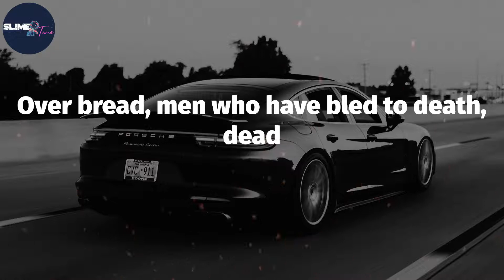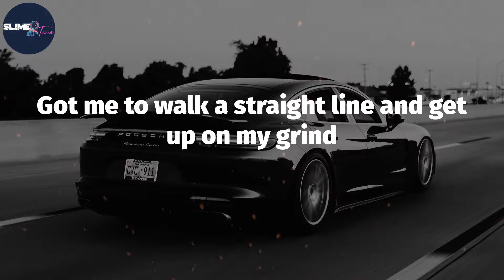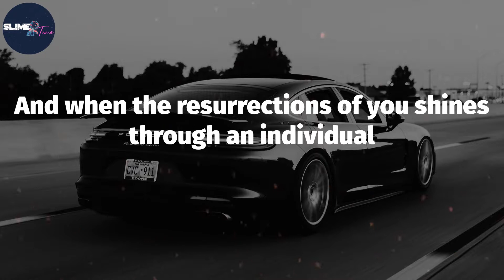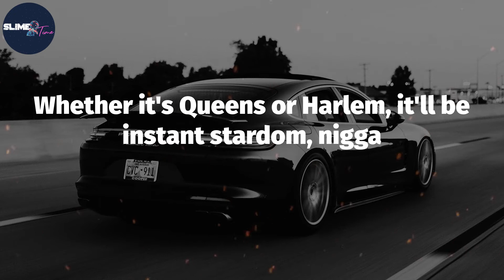The Notorious B.I.G., "It Has Been Said" (Lyric Video)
Lyrics: It Has Been Said
It has been, it has been, it has been, it has been
It has been said, that there has been known to be bloodshed
Over bread, men who have bled to death, dead
Strapped to beds, pipe bombs, dynamite, lead
Money, power, respect, street cred, yeah
It's scary ain't it? Picture yourself goin' out as a hero
Picture mural pictures of us painted all over street corners
Fans meet to mourn us, while we meet the coroners
Notorious tried to warn us
We watched, so many piggybacked off of
Biggie's back and Pac's, landmarks, history in rap
Statistically in fact, it's so sad to see us re-enact
These tragic events, which lead us back
To where we left off on March 9th
To come from such hard knock lives
And make it up out of 'em, hit the spotlights
And once they're on us this is our lives
Thrust out for all eyes to cast upon us
To see who can last the longest
And he who lasts the longest, must be the strongest
In this concrete jungle, where this dog eat dog mentality comes from
It's origin, which is usually originated from cats who starvin'
Or it could just be somebody's horror, that just horrifies
And applies to his persona or the sizes
In his entourage that intimidates the people
To the point that you know he's gangster
He ain't just say shit, you just believe it
Since B.I.G. taught us niggas to think big
I've been about my business since then, so anxious
It ain't how we live, it's what he said, he did it for Brooklyn
This I took in, sent chills through my skin
Vicious, I'm experiencin' the same sights as him
It's what excited Obie to write these poems
Rollin', goin' through the same shit he spoken
Open up my eyes so there's no limit in them skies
When "Ready to Die" was a sick part of my life
Palmin' that .45, plottin' to pop my mind
Then that crooked eye Jamaican I'd so many times rewind
Got me to walk a straight line and get up on my grind
Get up out the system, who could give him better signs
No pop of mine could top Big Poppa rhymes
So possibly I'd be popular, huh?
That's the inspiration I got from my nigga B.I
I took him from coal to diamond, I molded his mind
Enter the most phenomenal artist of any and all time
I made a Frankenstein, my design impressed
Backpackers and press who said my house was a mess
Critics lashed, said I made a fortune off of his passin'
All I did was build a dynasty off of his passion
And I'm addressin' the adolescents absent to who he is
The original king of New York, Christopher Wallace
This is a promise on Diddy's honor, I'ma father T'Yanna
And teach her that with all the drama don't even bother
On repeat, all of your albums play back to back
And I visit your grave 'cause our friendship's intact
An immaculate concept, extravagant progress
Bullet wounds left in my heart, I'm yellin' "God bless"
Regardless to critics yellin' that East, West
I seen the game losin, I'm just pressin' the reset
And when the resurrections of you shines through an individual
Lyrical enough to wear the same crown of thorns literally
I'ma pay homage, Brooklyn's finest
Whether it's Queens or Harlem, it'll be instant stardom, nigga